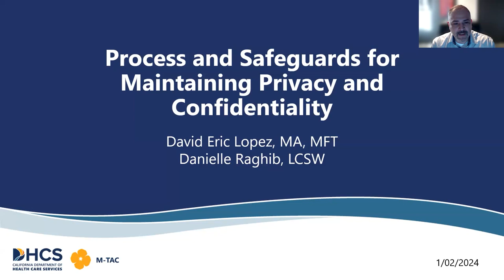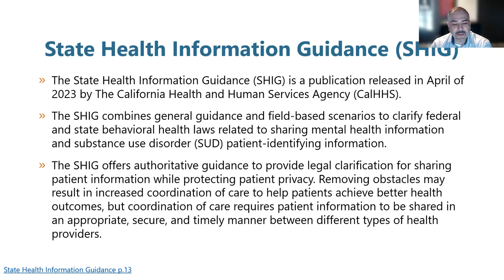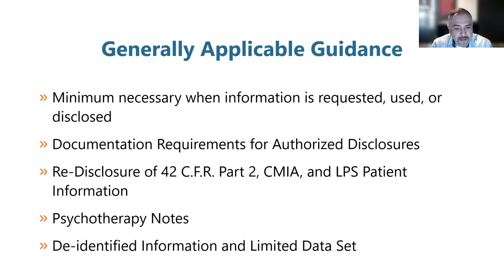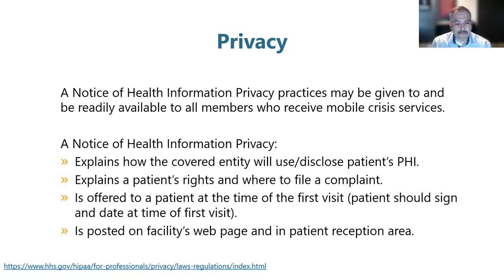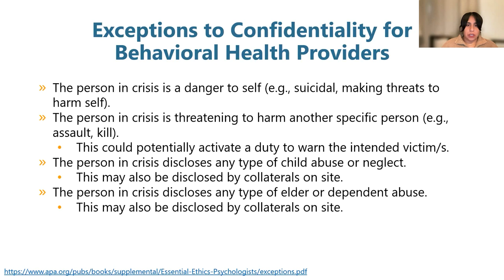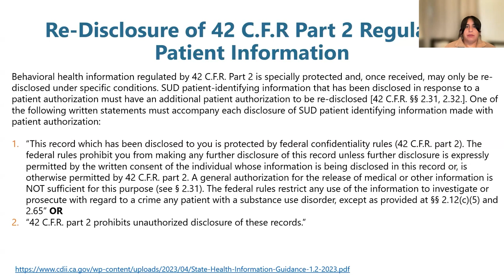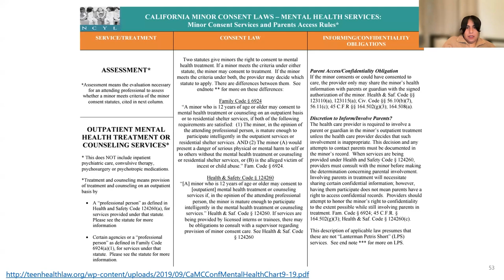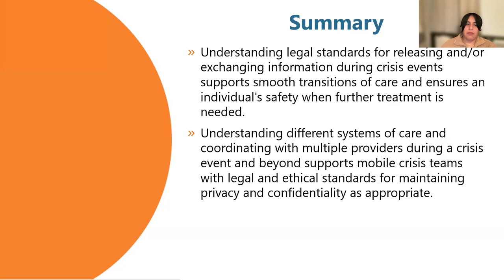Process and Safeguards for Maintaining Privacy and Confidentiality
This training will review the BHIN 23-025 requirements for maintaining privacy and confidentiality and review the Health Insurance Portability and Accountability Act (HIPAA) and 42 C.F.R. Part 2 as they relate to mobile crisis teams as health care providers and sharing protected information in crisis situations. The trainers will also provide information of best practices and legal standards for exchanging protected health information when coordinating with other delivery systems of care.

Presenters: David Eric Lopez, MA, MFT; Danielle Raghib, LCSW